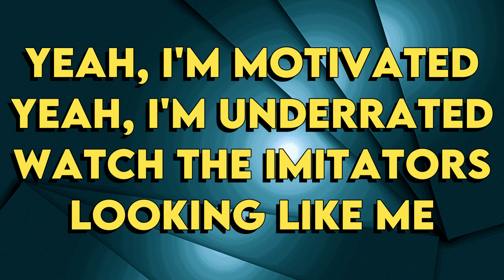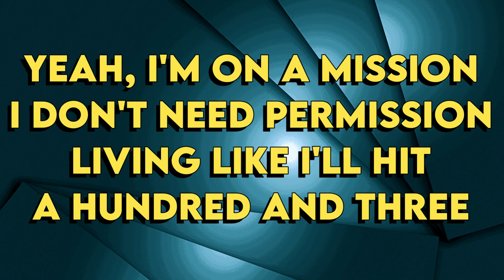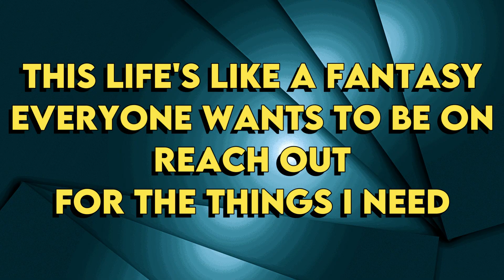OneRepublic - Mirage (for Assassin’s Creed Mirage) - Karaoke Instrumental - Lower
OneRepublic
Mirage (for Assassin’s Creed Mirage) - Karaoke Instrumental
Tono Lower (leer 👇🏻👇🏻👇🏻)
Key: B